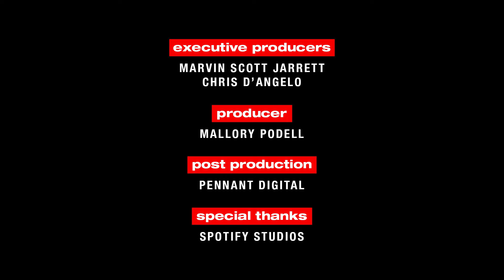How @huddy went from co-founding the Hype House to pursuing his music dreams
“It was hectic. It was just such a spiral of information.”

On the latest episode of the MARVIN podcast, Huddy discusses the experience of co-found the Hype House at such a young age, how it dissolved, chasing his music dreams, and regretting how much he used to post in the past.

Blasting out of the throbbing core of LA’s Art District,  MARVIN has taken over Spotify’s Studios to broadcast a pirate signal that disrupts the ice-cold norm of traditional artist Q&A sessions.

Capturing the audacious spirit of MARVIN Magazine—home to icons like Playboi, Carti, Aoki, Trent, St. Vincent, and the like—this podcast bashes through the sound barrier, bringing together artists from all corners of the spectrum for creative deep dives into tunes, threads, brushstrokes, and the cultural fabric that weaves it all together.

Your host, Marvin Scott Jarrett, is an icon himself in the culture wars and curates raw, unfiltered dialogues with kindred creatives. It's a mosh pit of authenticity sans script or angle.